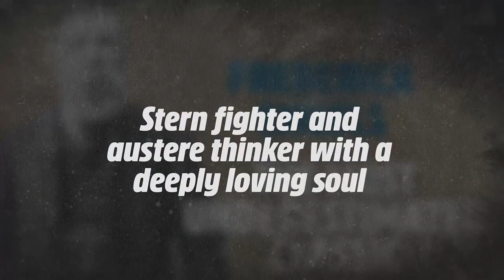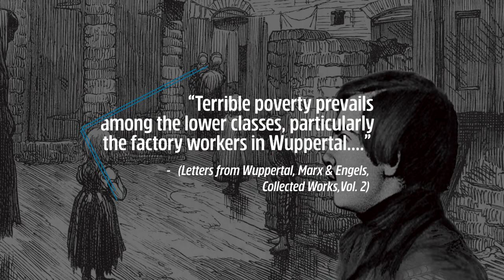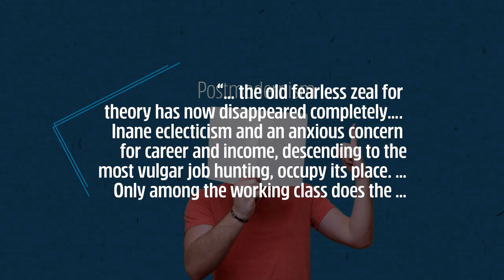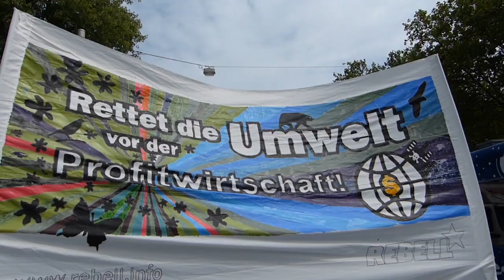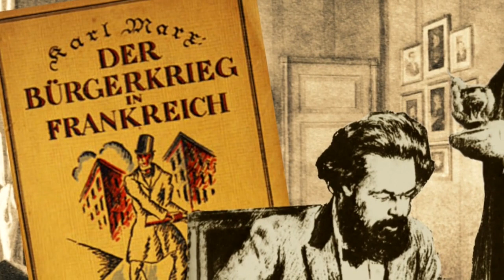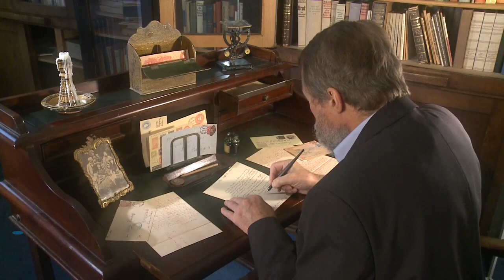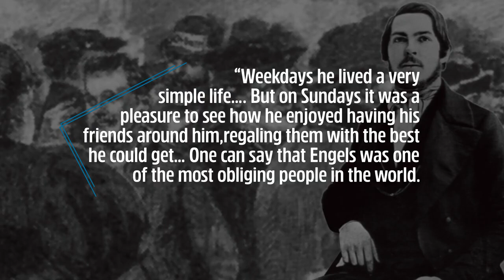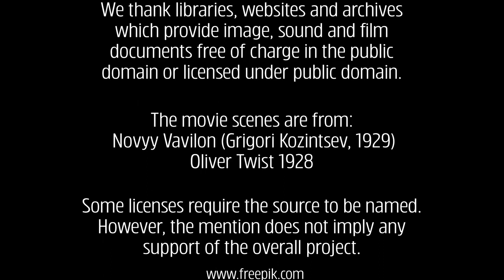Friederich Engels | Founding fathers of Scientific Socialism with Karl Marx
All credit to the MLPD of Germany for their fantastic work in producing this important film to mark the 200th anniversary of Engels’ birth and highlight how relevant his works and message still are today.

A production of Mediengruppe Neuer Weg
Alte Bottroper Strasse 42, 45356 Essen, Germany